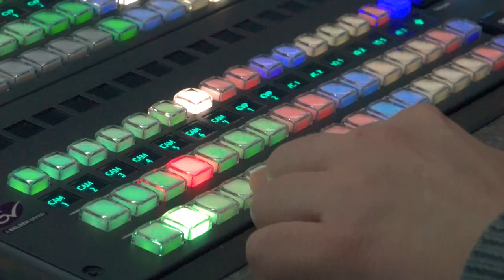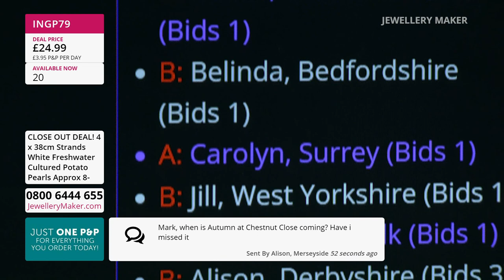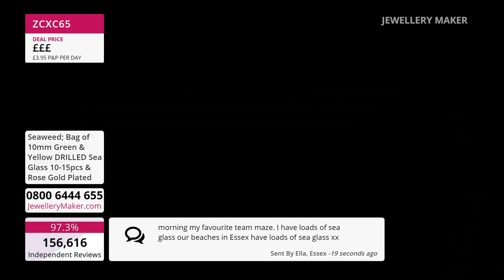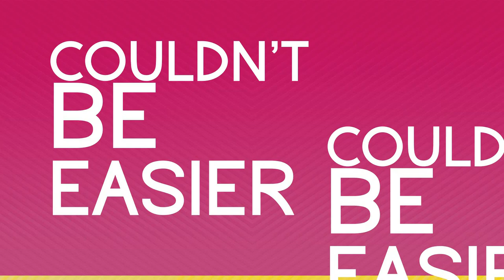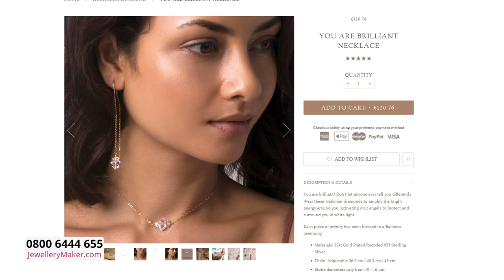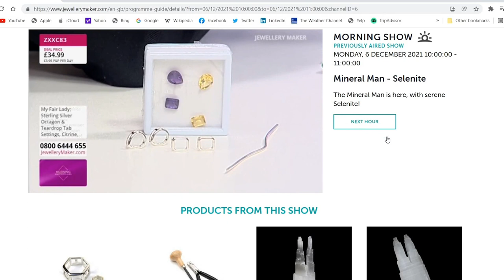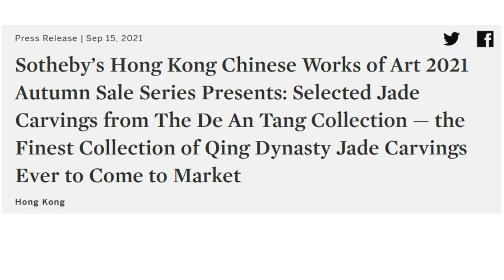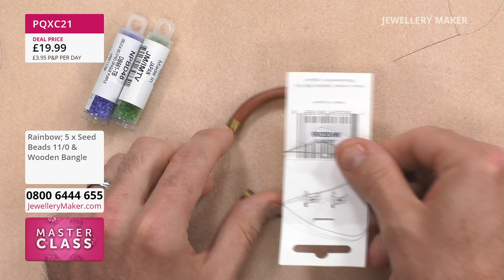JewelleryMaker LIVE 25/09/2022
Presenter:
Zena
Guest Designer: Mark